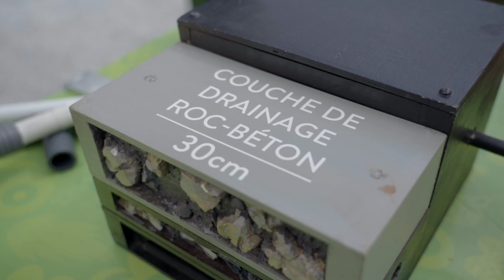Le parc Frédéric-Back, un ancien site d’enfouissement sous nos pieds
De 1968 à 2009, l’ancien site d’enfouissement de la carrière Miron a reçu plus de 40 millions de tonnes de déchets. Alors que le parc est déjà ouvert au public, les déchets continuent de se décomposer sous nos pieds tandis que la nature y reprend progressivement ses droits, grâce à un ingénieux recouvrement.